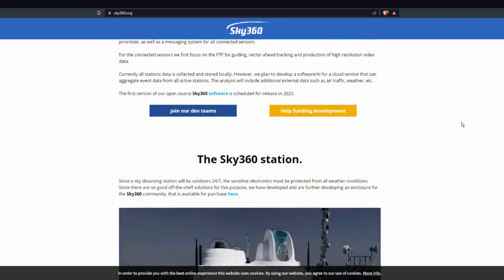EXTRODINARY UFO SIGHTINGS! that will have you second guessing what's in the sky!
Sightings in London, California, and a new start up company looking to take the power back from the Government in monitoring the skies.

If you're fascinated by the paranormal, intrigued by unsolved mysteries, or simply looking for something out of the ordinary, you've come to the right place. From ghostly encounters to UFO sightings, from ancient legends to modern-day mysteries, we bring you the latest news, insights, and investigations from the world of the paranormal. Join us as we journey into the unknown, and uncover the secrets that lie just beyond the veil.